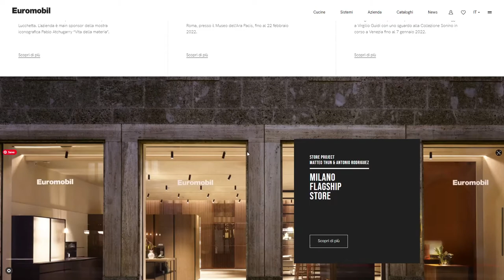Euromobil kitchens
Euromobil kitchens By àtrio From Italy
Design that generates space. Kitchen systems and storage units become self-bearing architectural structures.